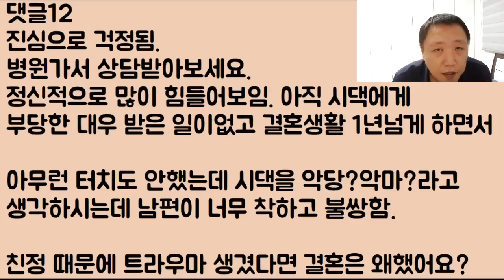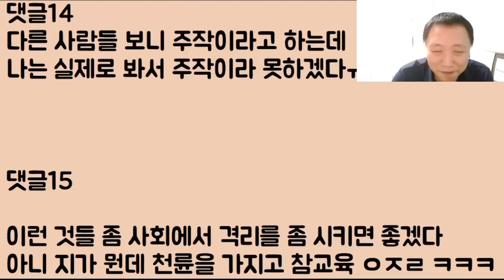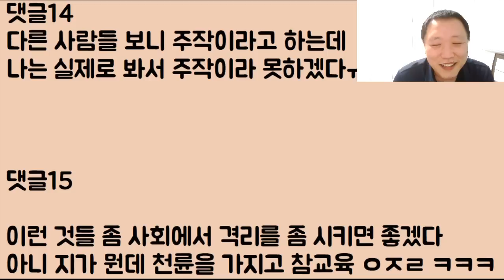[주작이냐?ㅋㅋㅋ] 시집살이 아예 없었지만 그냥 지가 싫어서 남편에게 너도 같이 연 끊어!! 거지 같은 강요하다 역풍 제대로 맞은 똥 멍청이ㅋㅋㅋㅋ